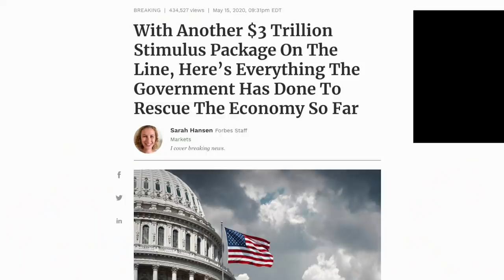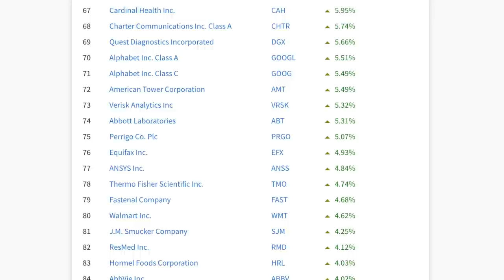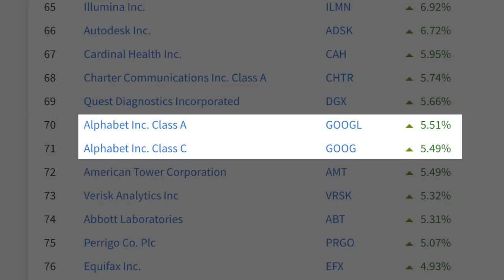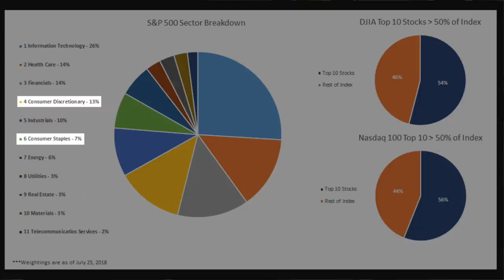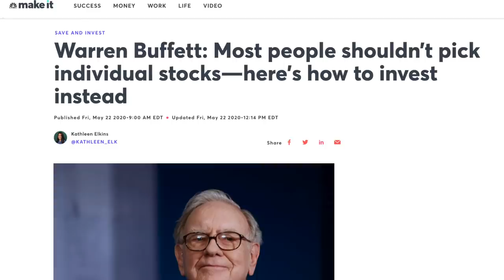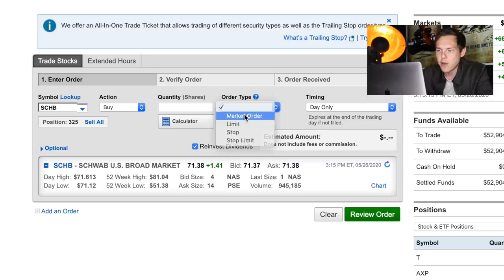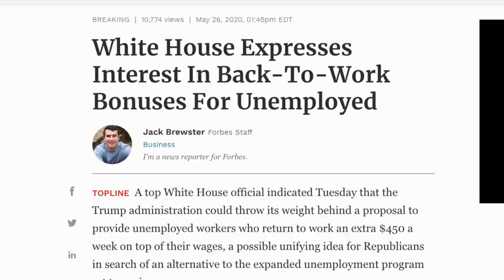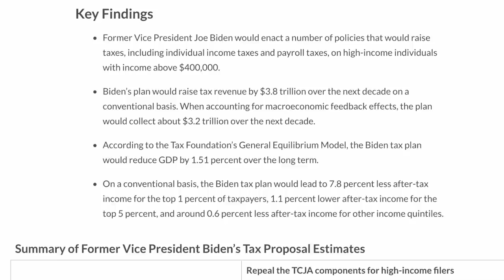DON'T TRUST THE STOCK MARKET | WHAT YOU MUST KNOW!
As the SP500 begins to cross back above 3000, lets discuss what’s driving this growth, whether it’s a good time to invest, and the strategies you could use to make money - enjoy! Add me on Instagram: GPStephan

My ENTIRE Camera and Recording Equipment:

We’ll begin by looking at the SP500, which is an index that tracks the top 500 publicity traded companies here in the United States...and this is weighted, overall, by the companies market value…so, the more valuable the company is, the more that company is going to influence the entire SP500.

Now this is really important to mention…because, out of 500 publicly traded companies…the 6 LARGEST ones make up about 25% of its ENTIRE VALUE…those companies are Facebook, Apple, Amazon, Netflix, Google, and Microsoft - otherwise known as the acronym, FAANGM. Then, the other 494 companies make up the remaining 75% of the value.

Even more interesting, if we look at every company within the SP500 year to date…we can see that 395 of them have LOST VALUE…and the remaining 110 have seen a moderate gain since the beginning of the year. But, that gain is HEAVILY influenced by the largest tech companies that just so happen to be BOOMING right now.

The FAANGM stocks have far outpaced and exceeded the growth of the rest of the market, by far…and, over time, they’re becoming increasingly more valuable.

That just means that - most likely - it could be the new “normal” that a few large companies lead the majority of the stock market, as they’re able to reach billions of people through the internet - and this type of growth is going to become more common as we become more and more centralized online and with technology.

For the majority of people out there - a simple broad market index fund is going to be the best option, long term. This means that - instead of going and buying specific stocks - you can invest in ALL OF THEM, at the same time, all in ONE FUND. The benefit to this is that, if a few don’t do so well…most likely, others companies will make up for it. Likewise, if a few do REALLY WELL…you’ll get to enjoy that benefit on a small scale, consistently. Over the long term, it was found that these index funds outperform even the most advanced hedge fund managers…

BUT - Do keep in mind - the REASON the overall stock market has risen so much, WAY more than we’d normally expect - is mainly due to a few specific Tech companies who are doing EXCEPTIONALLY well during the crisis. They are driving a LARGE portion of the market right now, and that’s why we’ve seen such a large resurgence in stock prices while many other companies are down.

Just look at Amazon hitting its ALL TIME HIGH as everything is shut down. Netflix also hit its all time high. So did Facebook. And the other top tech stocks aren’t far behind. So, keep that in mind the next time you invest in the SP500…